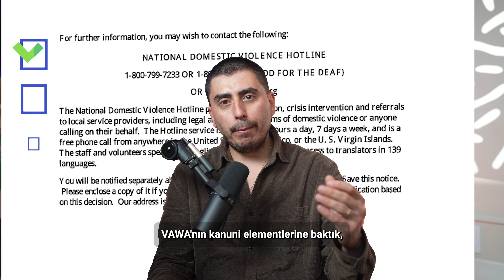VAWA'da başvuru süreci nasıl işliyor?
Kadına yönelik şiddet yasası VAWA'dan daha önce bahsetmiştim. Bu videoda, VAWA başvurunuzu gönderdikten sonra sizi nelerin beklediğini anlattım.

Eğer VAWA koşullarına uygun olup olmadığınızı merak ediyorsanız ve durumunuza bakmamızı istiyorsanız VAWA uygunluk testimizi çözün. Eminim, testimizi çok beğeneceksiniz. Umarım durumunuz için faydalı olur!

👨🏻‍⚖️  *Hakkımda*

Herkese selamlar, ben avukat Utku Galip Akcok. California ve New York barolarına kayıtlı bir avukatım. California’da bulunan Akcok Law Office, A Professional Law Corporation’ın da kurucusuyum. Ofisimiz California, San Francisco bölgesinde.

Biz iki konu üzerinde özelleşiyoruz: Amerika göçmenlik hukuku ve California'da kaza sonrası yaralanmalar icin tazminat hukuku.

[TR] Yasal Bilgilendirme
Bu profildeki paylaşımlar sadece genel bilgilendirme amaçlıdır, hukuki tavsiye olarak kabul edilemez. Hukuki danışmanlık için lütfen randevu alınız.

The posts in this profile are for general information purposes only and cannot be considered as legal advice. For legal consultancy, please make an appointment.